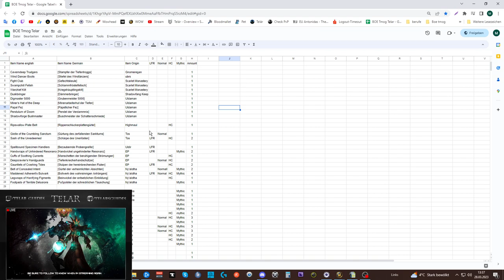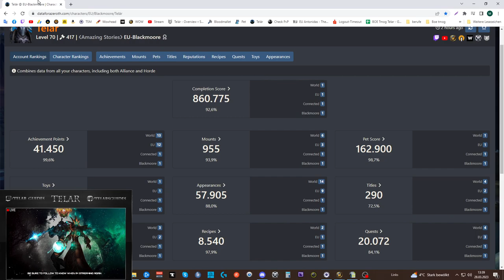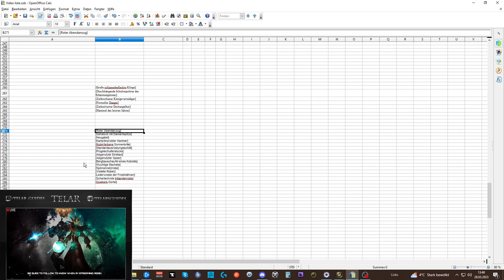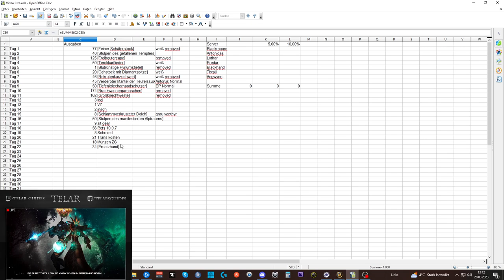Waste of Money WOW Edition #90